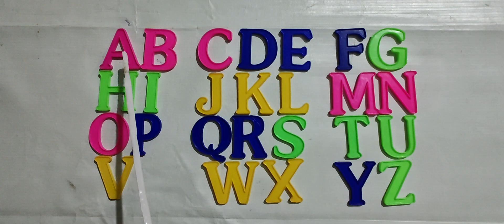Abcc ABC logo ABCDEFGHIJKLMNOPQRSTUVWXYZ Abcz abcjk Jazzy alphabet abcdefu a b c d e f g abcabc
Alphabet Letter
O P Q R S T U V

zellers a to z logo
zellers a to z
Jazzy alphabet logo
Jazzy abc
abcz
abcs
atoz
a-z